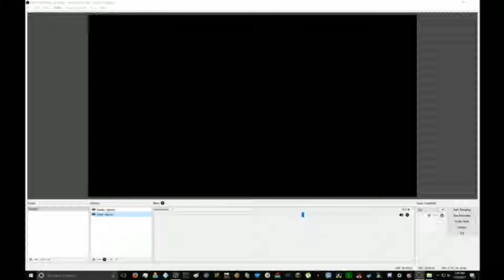Plate Track Madness #1: Original Cup 2007 Carset At Daytona Night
Cautions Off
5% Race Length

Credit for the cars go to teamsbr.com